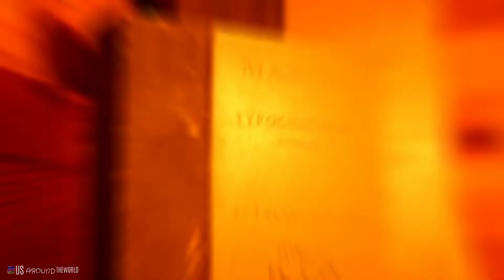Prendre de la hauteur: Hébergement Insolite dans les Arbres ! | Les Hébergements | Center Parcs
Toujours rêvé de dormir dans les arbres? Et s'il était temps de réaliser vos rêves en famille? Découvrez l'un de nos hébergements insolites: la Maison dans les arbres, une vraie cabane dans les arbres à Center Parcs, au Domaine le Bois aux Daims, située au cœur de la Vienne !

Bienvenue sur la chaîne française de Center Parcs. Sur cette chaîne, découvrez comment transformer vos week-ends, vos vacances en famille, ou vos vacances entre amis en moments inoubliables. Nous vous proposons également des vidéos vous permettant de recréer l’ambiance Center Parcs chez vous, à l’aide de DIY et bien plus ! Notre maître mot: être ensemble et créer ensemble.

À Center Parcs, prenez le temps de créer des souvenirs en famille qui resteront gravés en vous, et ce au cœur de la nature. Détendez-vous dans nos résidences de vacances décorées avec soin, plongez dans nos espaces aquatiques, faites une pause pour vous restaurer ou boire un verre au sein de notre Dôme, et prenez part à un large choix d’activités plus divertissantes et enrichissantes les unes que les autres.

Avez-vous des suggestions d’activités en famille ? Nous aimerions en savoir plus, n’hésitez-pas à nous le dire en commentaire !

Vous souhaitez en savoir plus sur nos nombreux domaines de vacances ? Découvrez nos playlists des domaines Center Parcs par pays !

🇳🇱 Domaines de vacances aux Pays-Bas :
shorturl.at/hlyVY

🇧🇪 Domaines de vacances en Belgique :
shorturl.at/akCE5

🇩🇪 Domaines de vacances en Allemagne :
shorturl.at/ftvKV

🇫🇷 Domaines de vacances en France :
shorturl.at/demnE